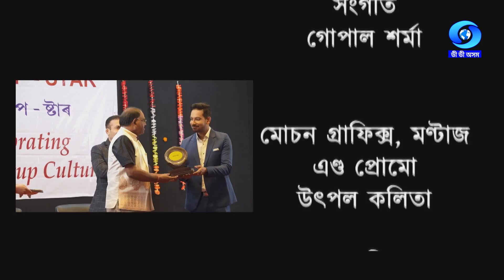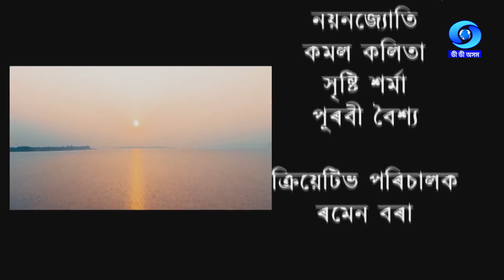উদিত আদিত্য | ষ্টাৰ্ট আপ | UDITO ADITYA | START -UP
Scheme : Start- up
Producer : Surajit Sinha Roy